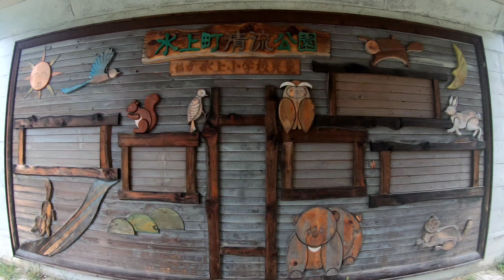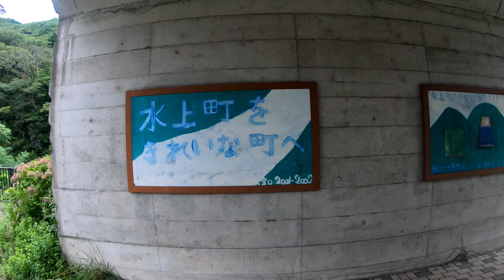群馬県 道の駅 みなかみ水紀行館から行ける川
2022年8月28日（日）